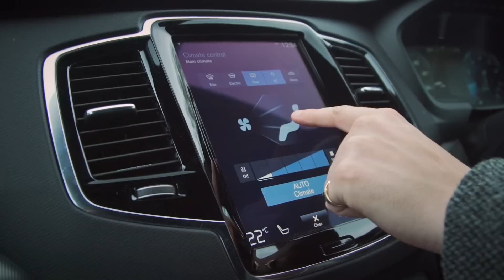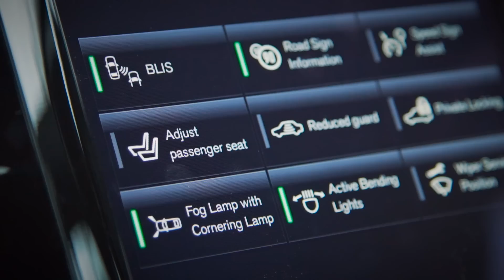Volvo XC90: The Anti-Peacock - Carfection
Safe, sensible, secure, and that's just the people who'll buy the thing...